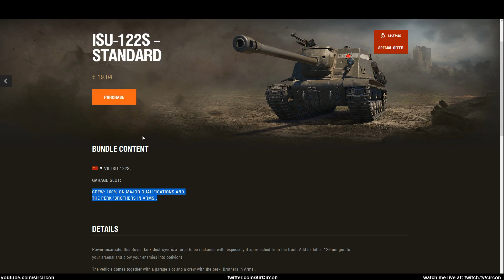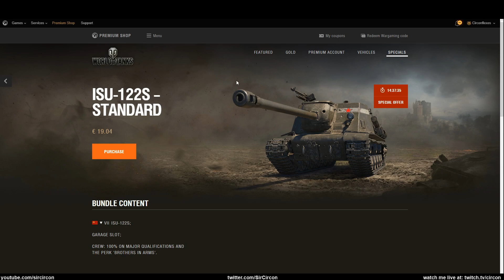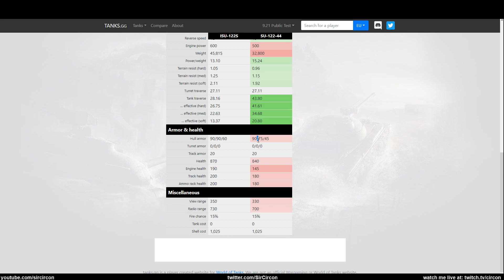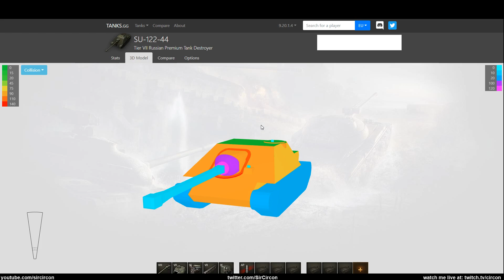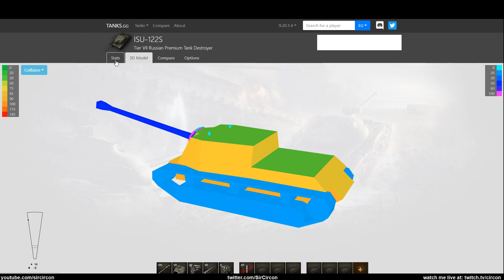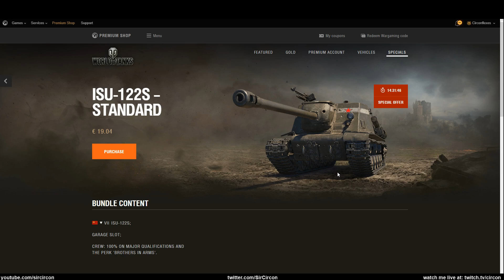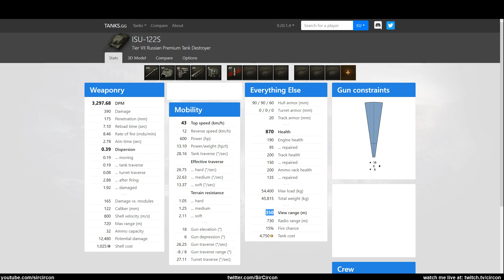Day 13 Advent Calendar 2017!